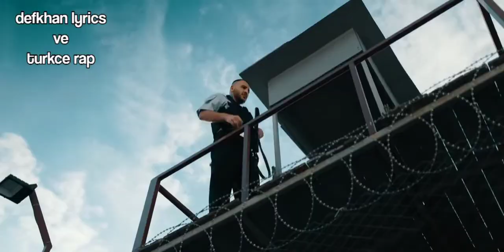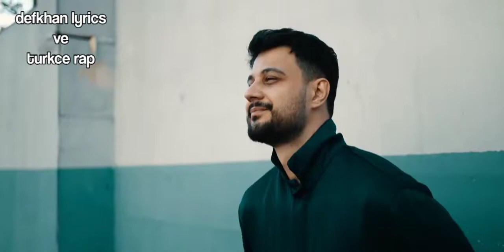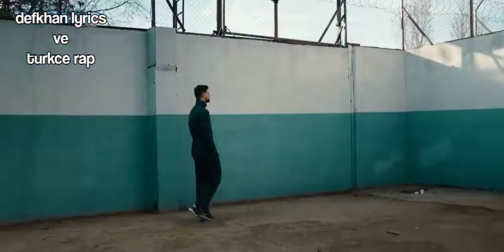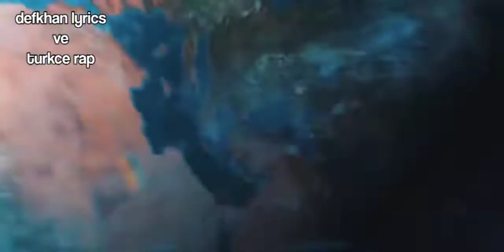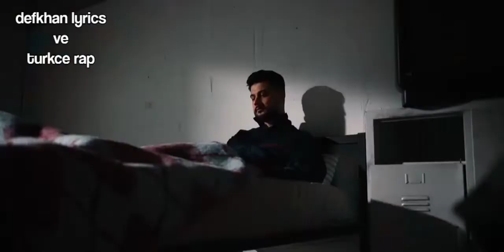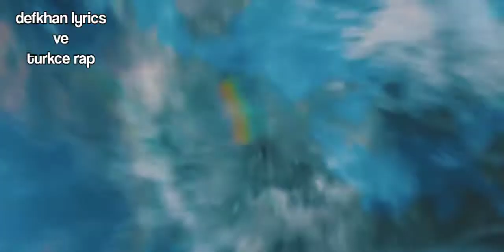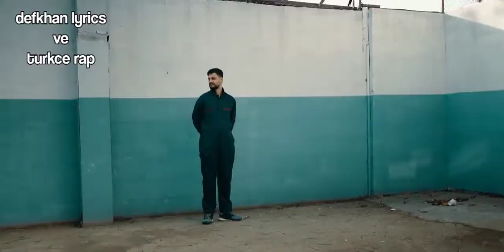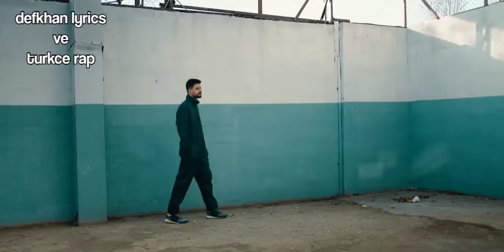Azap HG "COnnection" 10 Dakikalık Verse